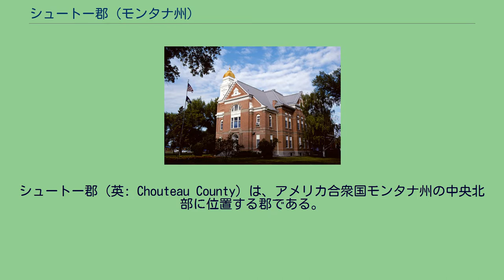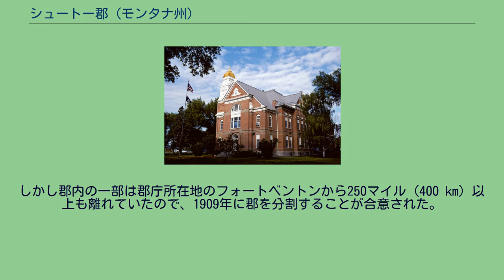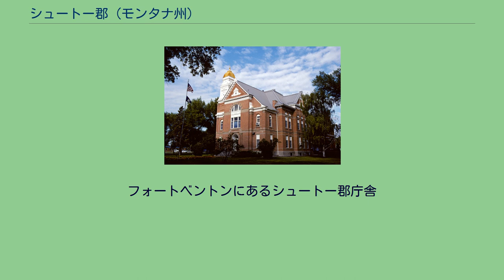シュートー郡 (モンタナ州)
シュートー郡（英: Chouteau County）は、アメリカ合衆国モンタナ州の中央北部に位置する郡である。
2010年国勢調査での人口は5,813人であり、2000年の5,970人から2.6％減少した。
郡庁所在地はフォートベントン市（人口1,464人）であり、同郡で人口最大の自治体でもある。
1865年にモンタナ準州最初の9郡の1つとして設立され、郡名は後にベントン砦（フォートベントン）となった交易基地を設立した毛皮交易業者ピエール・シュートー・ジュニアに因んで名付けられた。
フォートベントンは昔、ミズーリ川の重要な港だった。
郡内にはロッキーボーイ・インディアン居留地があり、チッペワ・クリー族インディアンが住んでいる。
またルイスアンドクラーク国立の森の一部もある。
シュートー郡は昔、モンタナ準州で最大、アメリカ合衆国で第2位の大きさの郡だった。
20世紀初期でもその面積は15,439 平方マイル (39,990 km2) だった。
しかし郡内の一部は郡庁所在地のフォートベントンから250マイル (400 km) 以上も離れていたので、1909年に郡を分割することが合意された。
1910年から1930年の間に人口も半減した。
土地の大半はプレーリーである。
ベアポー山脈が東部に聳え、リトルロッキーズとハイウッド山脈が南部にある。
主要河川としては、ティトン川、マリアス川、ミズーリ川およびアロウ川がある。
シュートー郡はモンタナ州で最大の冬コムギ生産地である。
「ゴールデントライアングル」と呼ばれる地域の中心部にあり、毎年モンタナ州のコムギ生産量の約45％を生産している。
フォートベントンにあるシュートー郡庁舎